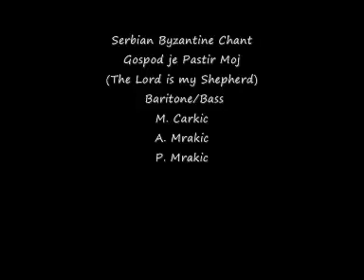Gospod je Pastir Moj - The Lord is my Shepherd